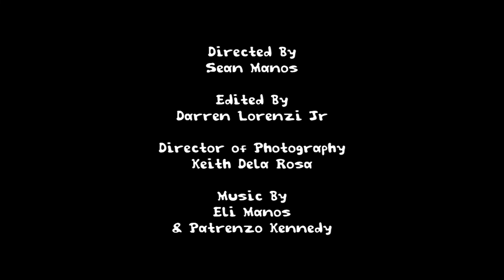Nekros Pizza - The Health Inspector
Nekros Pizza (S2E2) "The Health Inspector" With Lenny being gone from the shop we find out the true damage that has been done. From shady offshore accounts to failed health inspections, the gang of Nekros Pizza is in for a crazy ride.